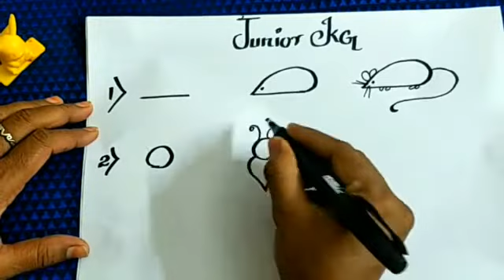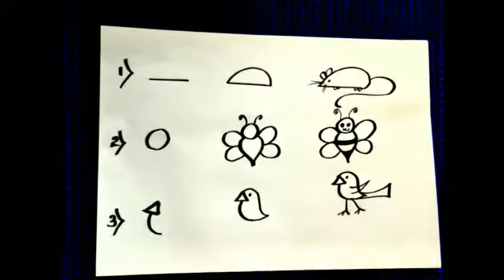Simple Drawing Techniques for kids